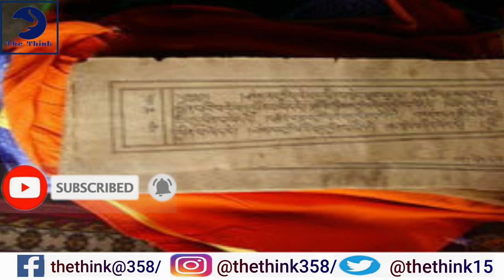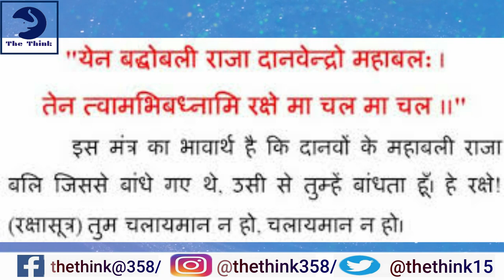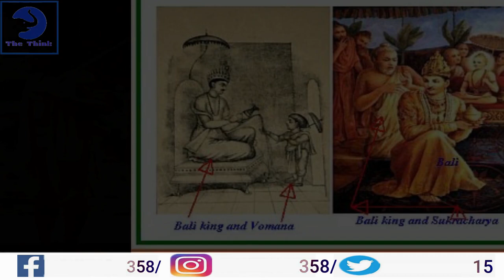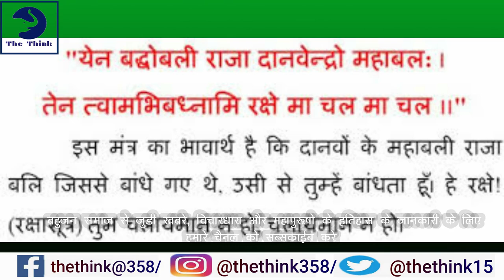रक्षाबंधन त्यौहार का पूरा सच | Raja Bali | The Think | rakshabandhan ka tyohar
Sandip Anand , Chief Editer
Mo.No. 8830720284